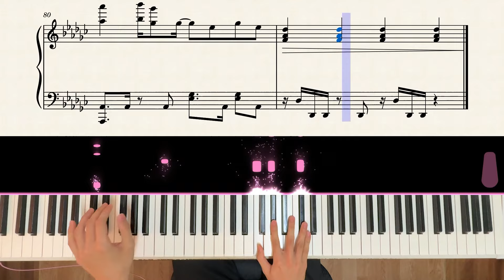【Piano Cover】Apink(에이핑크) - Only one(내가 설렐 수 있게)｜高還原純鋼琴版｜高音質/附譜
購買樂譜注意事項：
💬這次帶來這首"Only one",
感謝網友贊助編制此譜,
這是第二首我做過的Apink的歌曲,
之前彈的是nonono沒有聽過的可以搜尋看看,
kpop的編曲細節都蠻多的,
在鋼琴上要做到高還原都不容易,
跟大家分享~

歌曲速度普通,
為求原曲的高還原,
我融合了很多種不同的伴奏模式與技巧,
需要一定的基本功會比較好駕馭,
大部分都黑鍵又提升了演奏難度,
踏板也需要特別控制,
若踏板不太熟可以參考影片的踏板提示~